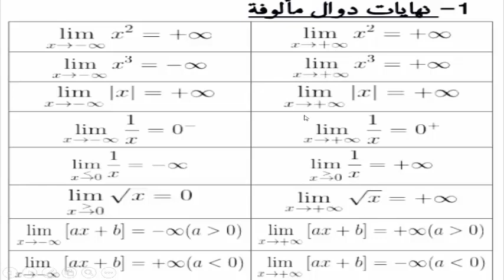الدوال والنهايات : الخطية والتالفية والمتخاطة والحدودية من الدرجة الثانية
تعريف والتمثيل المبياني للدوال